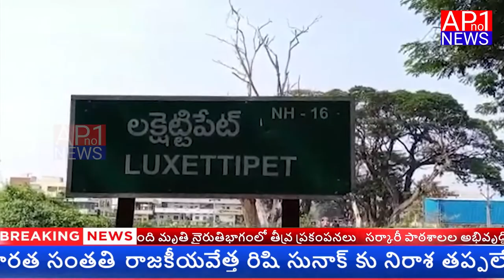NEWS BULLETIN || 06-09-22 ||AP NO 1 NEWS